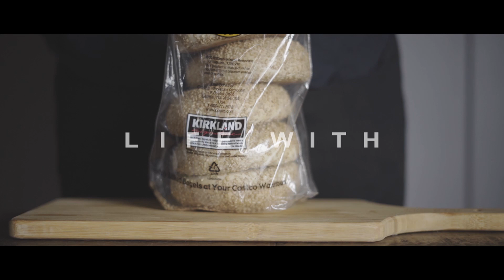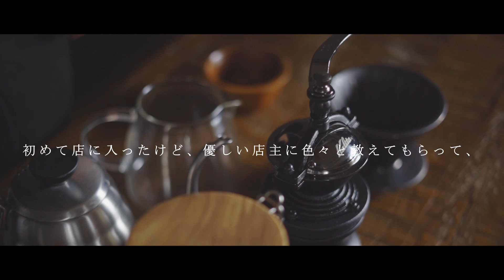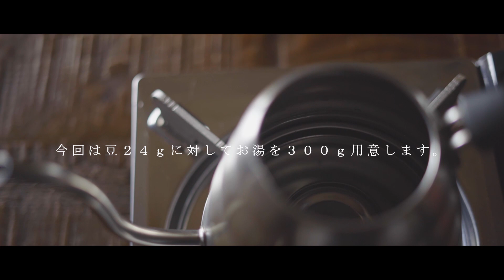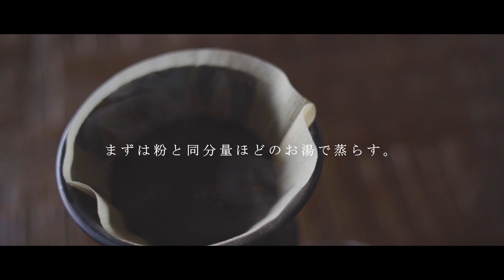大人の至福時間。ハンドドリップでコーヒーを愉しむ/ベーグルサンド【Life with Coffee】[Vlog#018]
夫婦と猫２匹でのんびり暮らしております。
当チャンネルではアラフォーである私の生活の一部と料理をテーマに撮影しております。

今回は大好きなコーヒーをハンドドリップで淹れて、お供にベーグルサンドを作ってみました。
ハンドドリップで淹れるコーヒーはゆっくりとした時間の流れを楽しみながら過ごす最高の贅沢。
コーヒーのドリップを試してみたい方の参考になれば幸いです！

・「KINTO」のドリッパー(２Cups/動画内で使用しているのは４Cups)

・「Karita」のコーヒーミル

・「Hario」のドリップケトル

・「Hario」のコーヒーペーパーフィルター

※その他、気になるものがあればコメント下さい。
※リンクは全てAmazonアソシエイトリンクです。

◇ウチの猫◇
茶白：陽(よう)/♂
サビ：桜(さくら)/♀

◇撮影機材
SONY『α7III』
SONY『SEL50F18F』

◇動画編集
Blackmagic Design『DaVinci Resolve16』